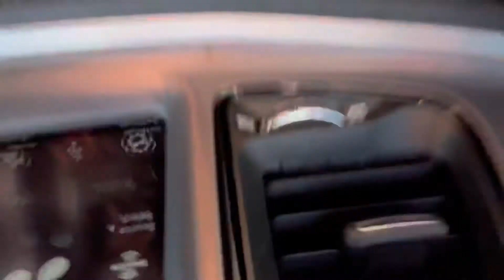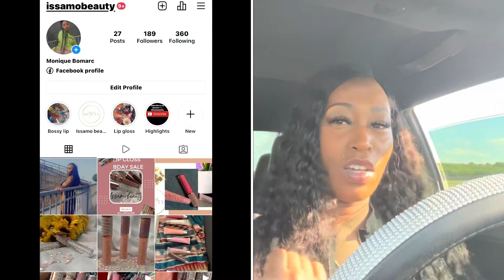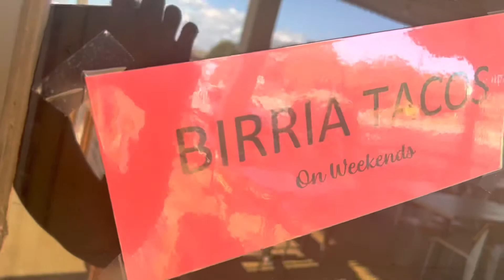Let’s talk about my Bday and eat with my friend 👀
Turned 37 and life is good ….. as far as birthday turn ups I’m so over it ! Like sooooooo over it 🫢
Took some nice pictures and did have a good time off work 😍